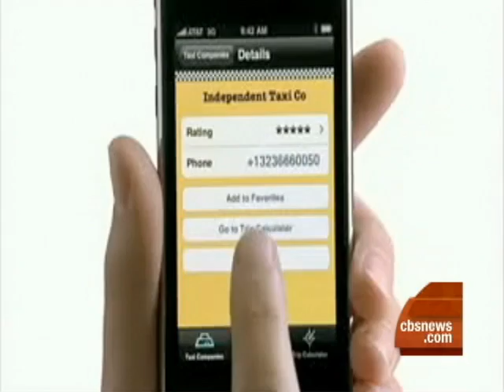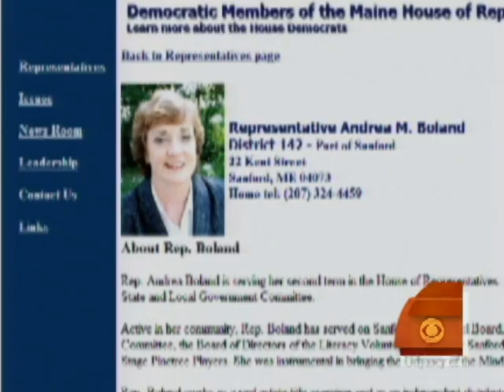Warning Labels on Cell Phones?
Michelle Gielan reports on San Francisco's plan to be the first city to put radiation warning labels on cell phones boxes. Dr. Jennifer Ashton explains the brain cancer risk from using cell phones.